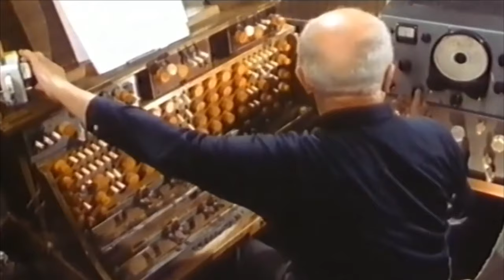Un día como hoy se presenta en trautonio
¿Les suena el "trautonio"? Tiene nombre de remedio, pero en realidad es un instrumento musical suuuuper loco e interesante. Fue creado hace 90 años y probablemente lo han escuchado en la película Los Pájaros de Alfred Hitchcock. ¿Y por qué les contamos esto? Porque UnDía como hoy, pero de 1930, se presentó justamente el trautonio. Acá les contamos más de su historia.